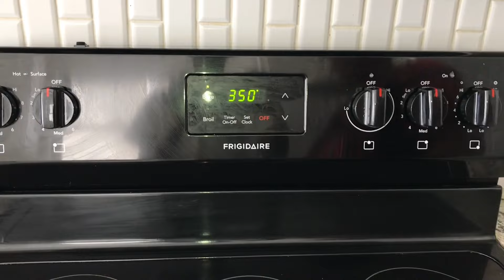Jinsi ya ku choma nyama ya ngombe ndani ya Oven.